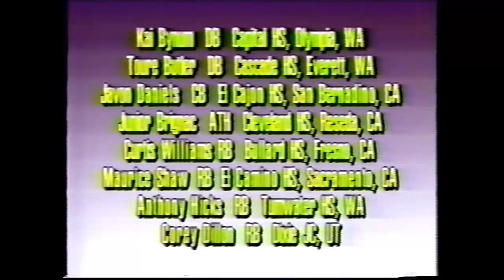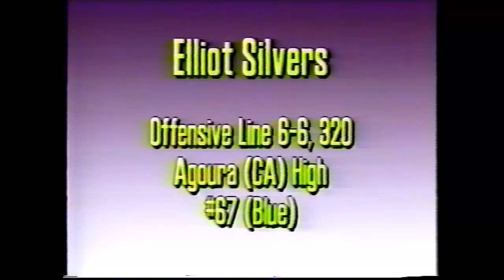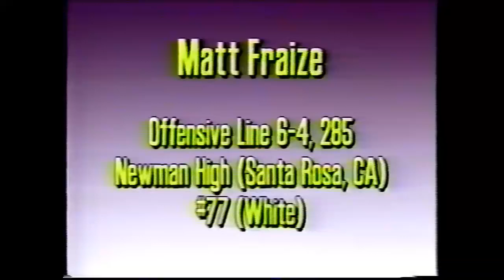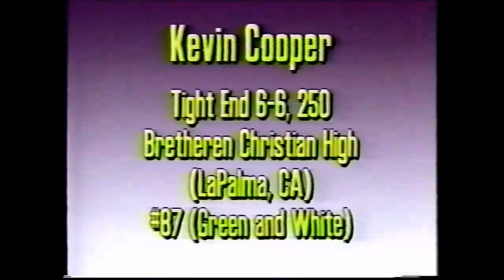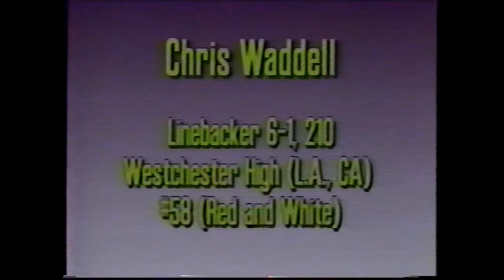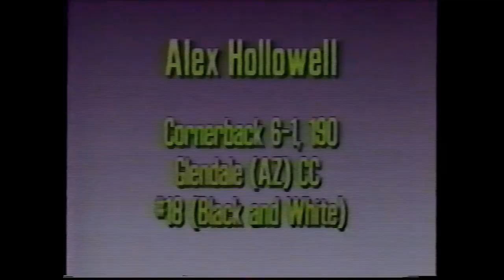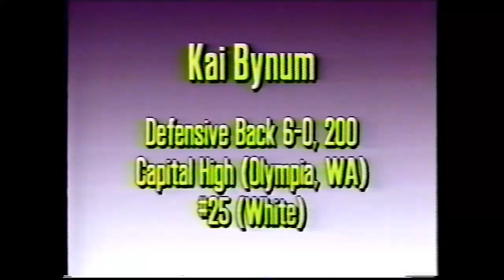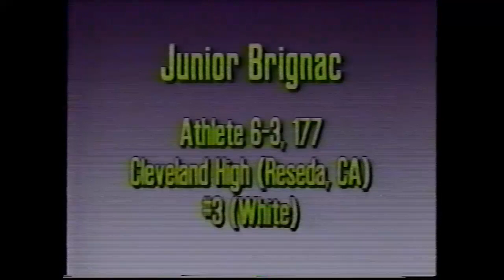Washington Huskies 1996 Recruiting Class Highlight Video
This is a video of high school / junior college highlights of all the members of the Washington Huskies football recruiting class of 1996

Devon Johnson 0:54
Manny Austin 3:09
Elliot Silvers 7:41
Dominic Daste 9:20
Matt Fraize 11:43
Zach McCall 13:48
Chad Ward 15:20
Kevin Cooper 17:41
Ben Lindsey 19:48
TJ Jackson 21:11
Jon Minter 23:23
Chris Waddell 26:40
Alex Hollowell 27:34
Curtis Williams 29:25
Maurice Shaw 30:55
Kai Bynum 33:40
Anthony Hicks 35:30
Junior Brignac 36:59
Corey Dillon 38:33
Jabari Issa 39:36
Jeremiah Pharms 42:20
Toure Butler 51:06
Nigel Burton 51:58
Javon Daniels 52:32